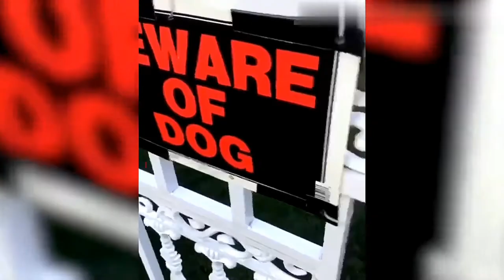Best Funny Cats And Dogs Videos 2021 | Try Not To Laught | Funny Animals Videos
All funny animals,vidéos d'animaux drôles,funny dogs and cats videos from across the web for your viewing pleasure.The best of funny dogs and cats,cats doing funny things,dogs doing funny things,and Funny pets of the world.